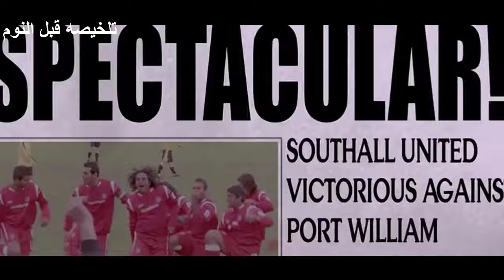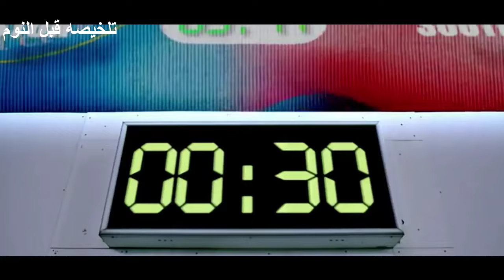مدرب بيحول فريق كره قدم ضعيف لفريق عالمي بيكتسح الفرق التانيه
Dhan Dhana Dhan Goal